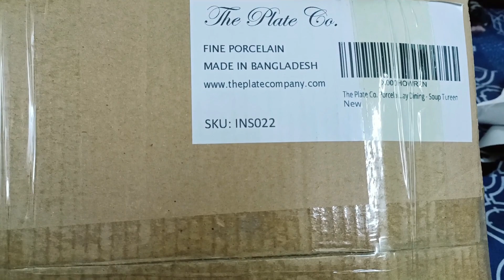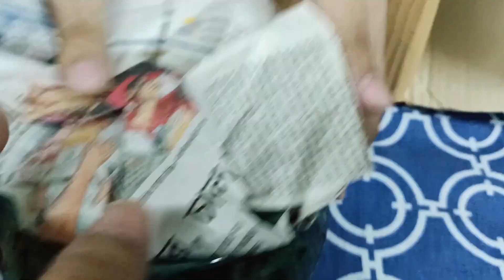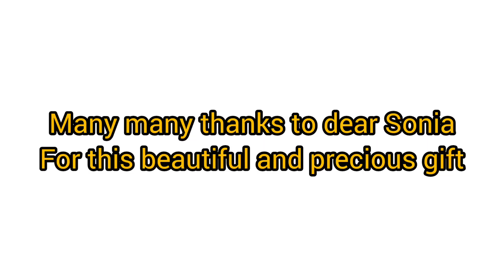Precious gift from my favourite person Sonia | It’s not only gift, it’s a love 🥰